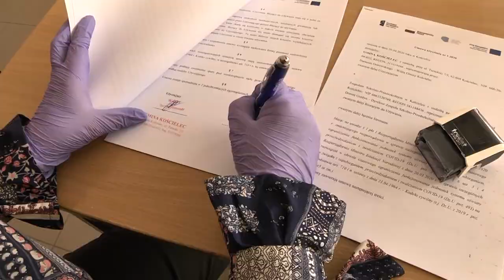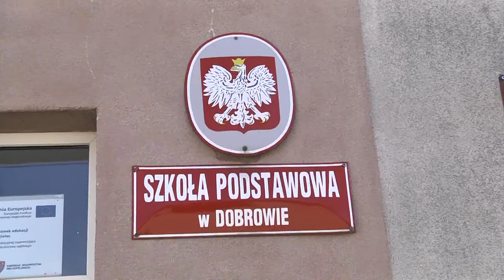Laptopy dla szkół w Gminie Kościelec